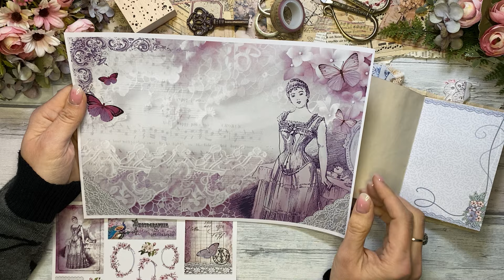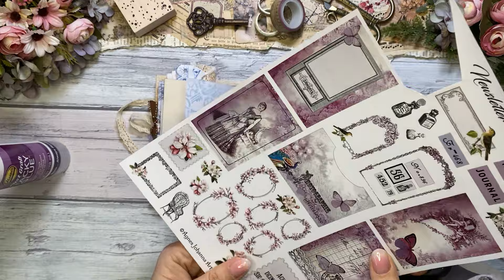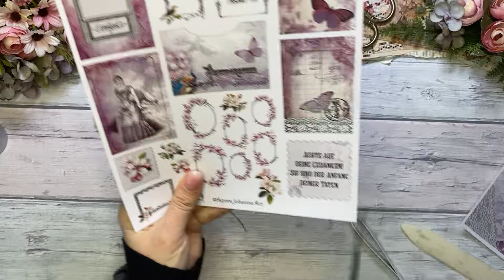Junk Journal / deutsch / Kleinigkeiten aus dem März Newsletter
Bald ist es wieder soweit und der März Newsletter macht sich auf den Weg in euer Email Postfach. Falls du noch nicht dafür angemeldet bist, kannst du dich jetzt noch anmelden,
doch vergiss es nicht, denn am 01.03.24 wird er verschickt, und dann ist es zu spät.

Hier kommst du zu meinem Online Kurs Obst und Beeren
Meinen Podcast kannst du Dir hier anhören:
  Amazon Verlinkungen * :

- Kleber mit Pinsel in Blechdose

- Stempelhilfe zum herunterdrücken
- Regal für Stempelkissen

- Sizzix Mini
- 3D Prägematten Sizzix
- Schneidematte Craftelier
- Magnetische Platte

- Punchboard Rahmen
- Punchboard Envelope
- Motivstanze Tabulator

- Pistole für Siegelwachs 5mm
- Wachs für Pistiole 5mm
- Pistole für Siegelwachs 7mm
- Wachs für Pistole 7mm

- Heissklebe Pen Bosch

Diese Verlinkungen sind Ohne Auftrag oder Vergütung:
Werkzeug und Material bei Ines finden (Herzempfehlung)